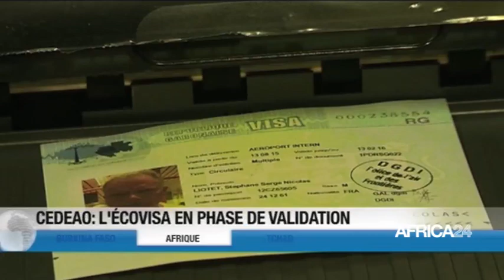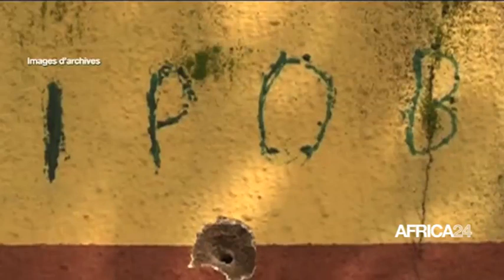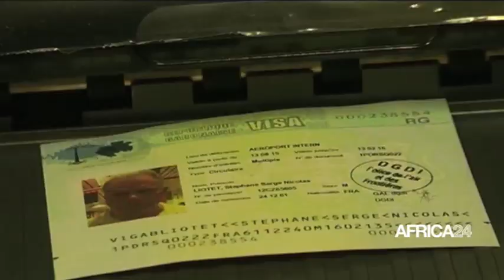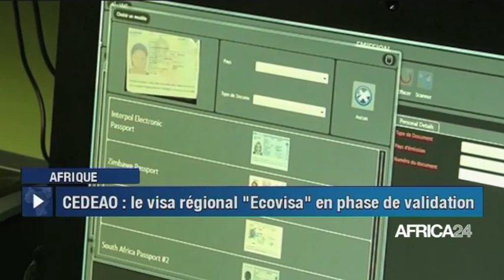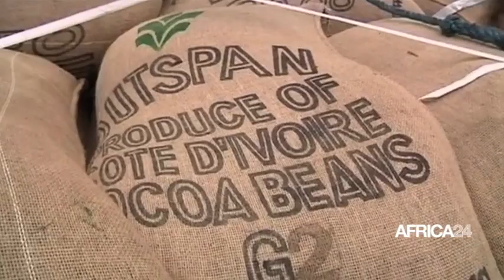Le journal du vendredi 14 octobre 2022 - 12H GMT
Au menu de ce journal :
Afrique/CEDEDAO : Le visa régional Ecovisa en phase de validation
Tchad : 2 millions de personnes affectées par la crise alimentaire
Ouganda : Ndere Troupe, reflet de la diversité musicale africaine
Maroc : Trophée Roses des sables, un rallye 100% féminin